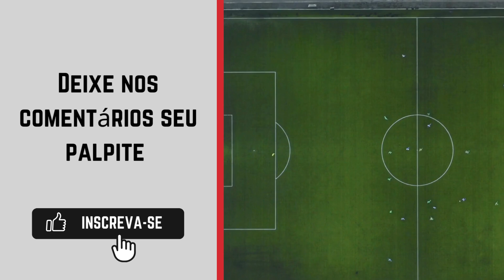São Caetano x Oeste - Copa Paulista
A Copa Paulista de Futebol é uma competição brasileira de futebol organizada pela Federação Paulista de Futebol. É considerada o segundo torneio em importância em nível estadual em São Paulo. O Campeão tem direito de escolha entre Copa do Brasil ou Serie D.